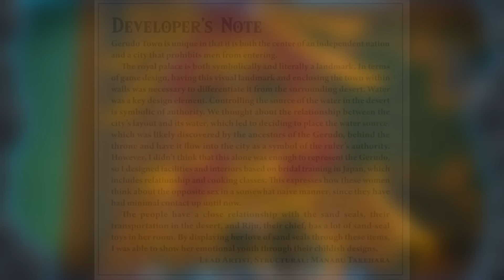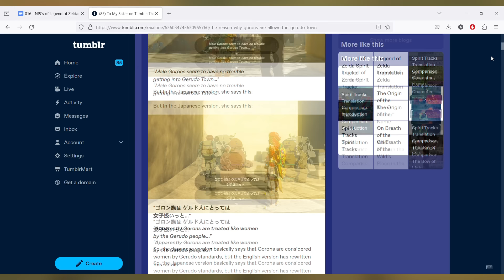What I Learned Photographing NPCs in Tears of the Kingdom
Hylians, Rito, Zora, Gorons, Gerudo & Koroks: The NPCs of Gaming series returns with a look through the camera lens at the NPCs of Hyrule! Settle in, because this is a long one.

* Opening Titles: 0:00 - 0:40
* NPCs of Hyrule Part I -- Hylians: 0:41 - 22:51
* NPCs of Hyrule Part II -- Worldbuilding and Design: 22:52 - 31:00
* NPCs of Hyrule Part III -- The Other Hyruleans: 31:01 - 53:05
* The Camera Rune: 53:06 - 59:24
* The Story Significance of Link's Photography (Minor Spoilers): 59:25 - 1:03:21
* Outro: 1:03:22 - 1:04:54

Please don't feel any pressure to donate -- as comments, shares, Tweets, and signal boosts help just as much.

-- "Breath of the Wild's NPCs are actually Miis, modder confirms" by Owen S. Good
-- "The Reason Why Gorons are Allowed in Gerudo Town" by kaialone

BEHIND THE SCENES:

-- There's a shot of "Zelda" through the camera lens in this -- but for the spoiler-weary, fret not. It's not actually Zelda!

-- This ended up being the longest NPC standalone to date, but I still cut quite a few things from it! These were either:
(1) Because they were well-known or widely discussed already, especially with regard to spoilers
[Example: Kass, my favorite NPC, is one of the few not to return -- but he is at least mentioned in an off-handed comment by his daughter.]

(2) Amusing, but probably not intended on the part of the developers
[Example A: There's a Goron chef named Cooke, a Rito journalist named Penn, and a Gerudo jeweler named Jewel -- though, she doesn't want you to know it! In BotW, it's revealed that Isha's real name is "Jewel," but she thought it was too embarrassing of a coincidence for a jeweler and so she changed her name.]
[Example B: In BotW, Konora says she was out of town for so long that she forgot her own address. In TotK, she's straight-up left town.]

(3) More a cool fact about BotW than about TotK
[Example: When the Goron contractors strike rock with their pickaxes, sparks fly out on impact. When Hudson strikes rock with his pickaxe, it SHAKES THE CAMERA SCREEN.]

(4) Deserving of a full essay on their own (with full discussion of spoilers), by someone more well-suited than me
[Example: There's one sidequest I mention about gender dynamics that is incredibly interesting in light of the Gerudo Town arc in this game. There is an intentional parallel to the critical path drawn in it, but one that runs counter to what is depicted with some of the NPCs.]

-- Although I plan to re-use the intro/outro shots from this episode in future NPC videos, we filmed it with Legend of Zelda in mind. I hope someone picks up on why (beyond just the t-shirt).